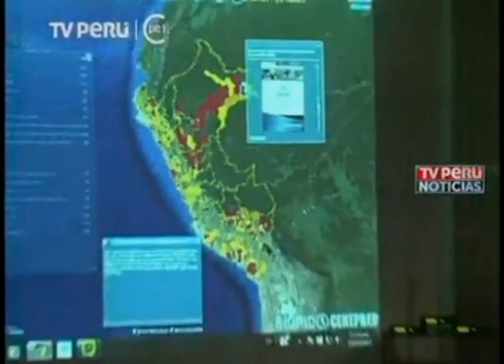Recomendaciones en cultivos y crianzas ante el Fenómeno El NIño.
Alberto Maurer, jefe del INIA, brinda recomendaciones preventivas ante el Fénomeno el Niño en TV PERU.